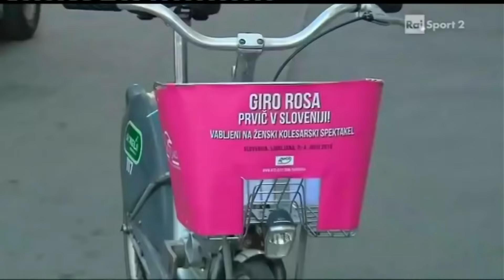UCI Women's Cycling World Cup Giro d'Italia Internazionale Femminile 2015 tappa 1 Refined to HD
Refined a SD video clip to HD as far as possible by Power Director 20